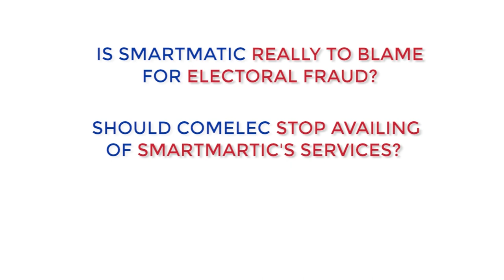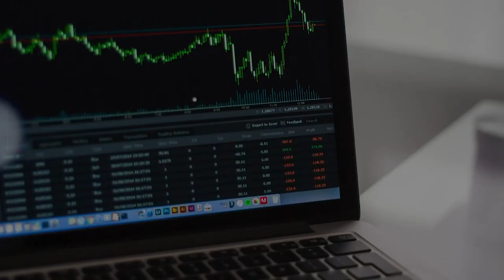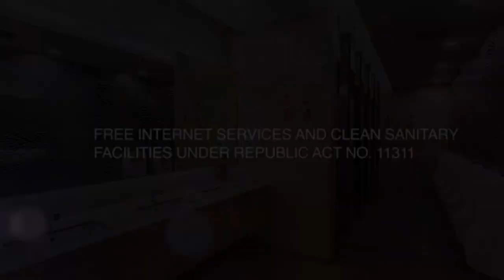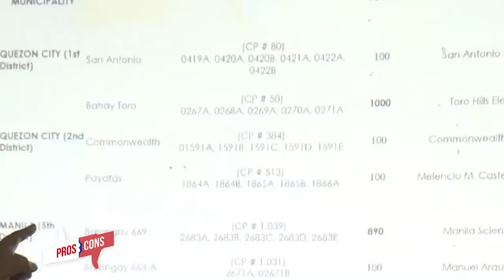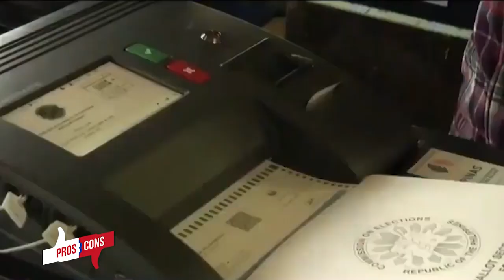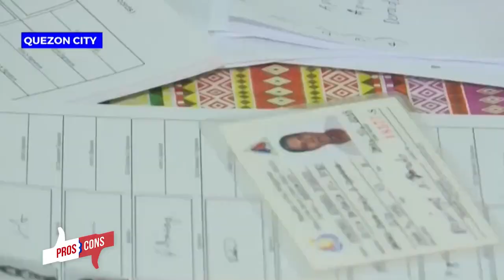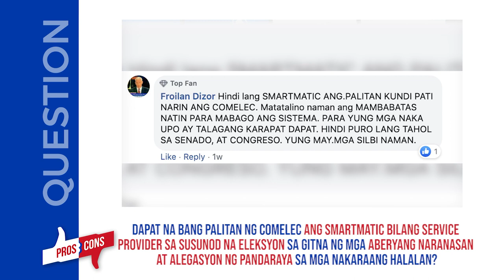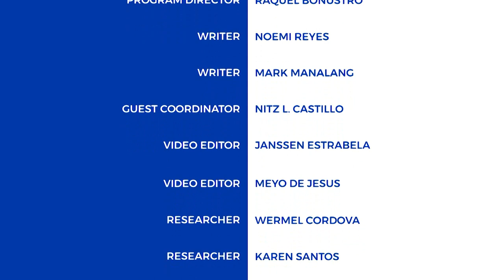Pros & Cons - Smartmatic Abolition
Sa gitna ng patuloy na alegasyon ng dayaan sa mga nakaraang eleksyon, dapat na bang tuluyang itigil ang pagtangkilik sa serbisyo ng Smartmatic?

Tatalakayin 'yan ni Usec. Joel Sy Egco at ang mga panauhing sina Comelec Dir. James Jimenez at Atty. Glenn Chong sa PROS & CONS!